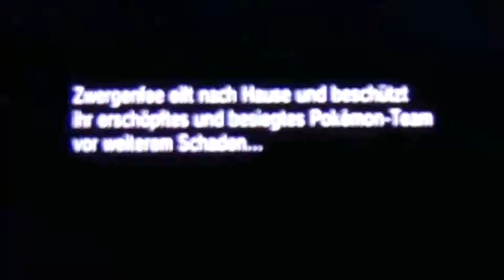POKEMON Y #2 * Abenteuer im Nouvaria Wald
Pokemon Y (again) Part 2 Abenteuer im Nouvaria Wald

Mit deinen Pokémon bereist du in Pokemon X und Y die Kalos-Region und erkundest neue, alte Gegenden um der allerbeste zu sein, wie keiner vor dir war. Professor Platan, Sannah, Tiereno, Trovato und Serena/Kalem begleiten und unterstützen dich auf deinen Reisen. Aber bevor du von Escissia aus das Abenteuer beginnst, wählst du dir ein Starterpokemon, dass dich von nun an begleitet. Fynx, Igamaro oder Froxy wird dich von nun an begleiten auf der Tour Richtung Pokemon Liga und Top 4 um den Champ zu besiegen und der stärkste Trainer der Region zu sein. Entdecke Legendäre Pokemon, wie Arktos, Lavados, Zapdos, Zygarde, Yveltal und Mewtu und stelle dich Mysterien rund um die Mega Entwicklung, Flordelis und finde heraus, was es mit dem rätselhaften Team Flare und Azett auf sich hat.